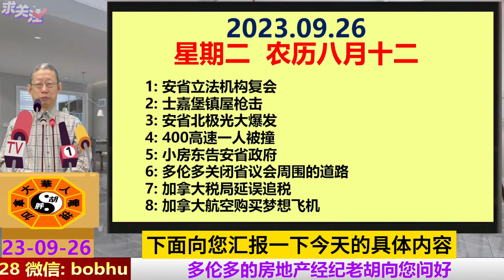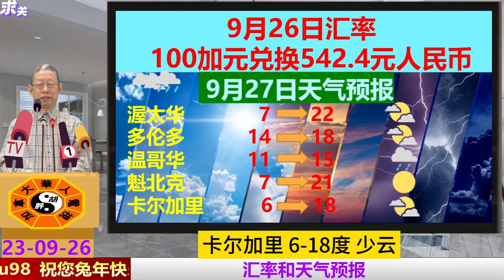安省立法机构复会|士嘉堡镇屋枪击|安省北极光大爆发|400高速一人被撞|小房东告安省政府|多伦多关闭省议会周围的道路|加拿大税局延误追税|加拿大航空购买梦想飞机